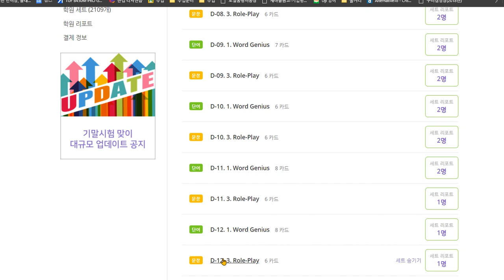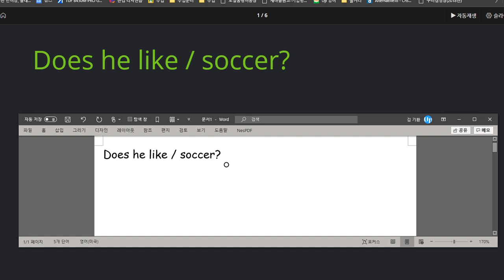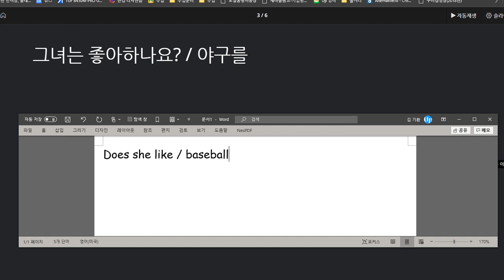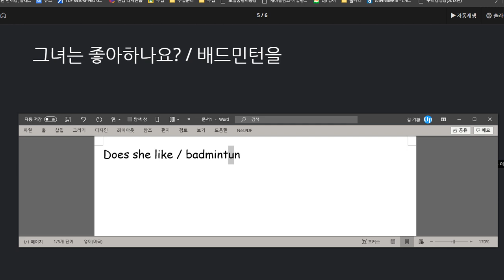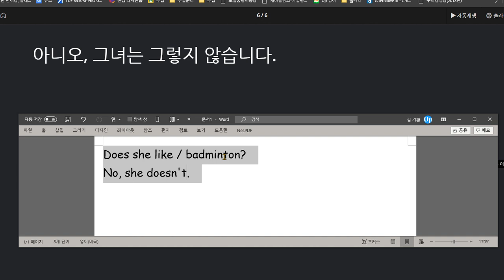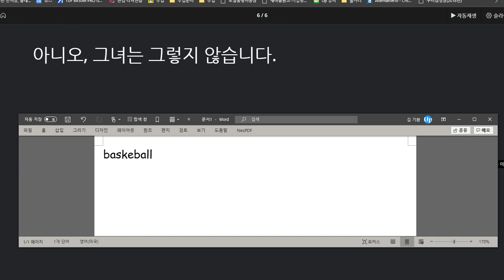박채연 2020 08 14 칭찬 말하기와 문법 이해도 높아짐 스펠링 연습은 더 필요함